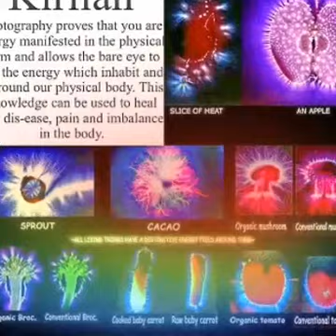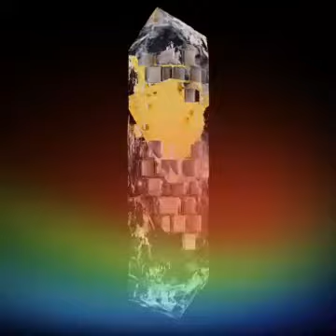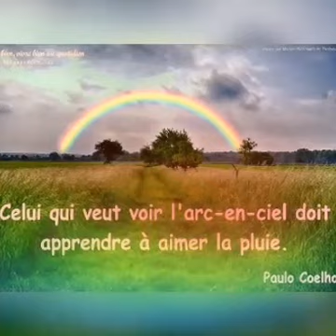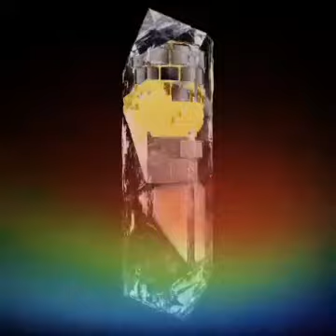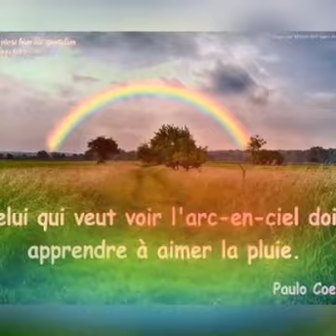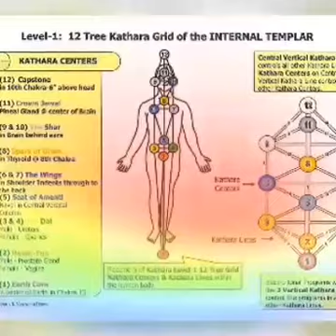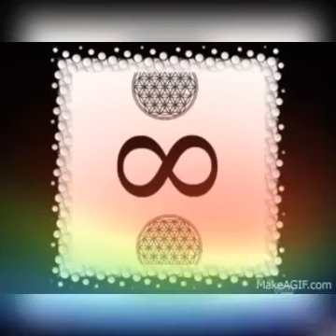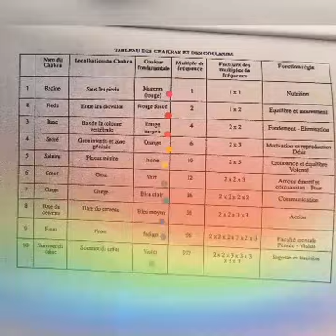Médecine de la terre🌍🌎🌏 de Keneth Meadows 6. L'arc en ciel personnel 🌈